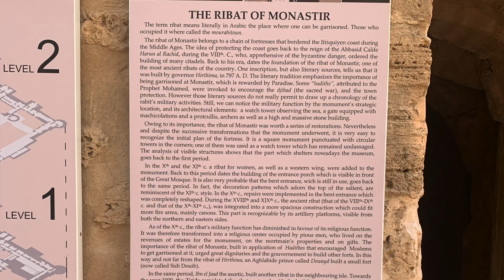✈️TUNISIA: Monastir Ribat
Watch this video of an iconic medieval fortress in Monastir, Tunisia.